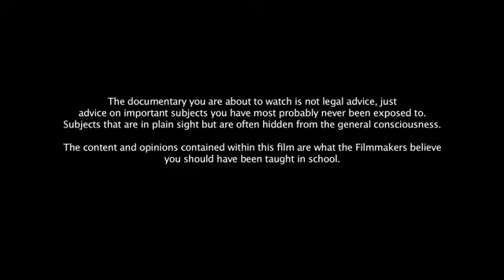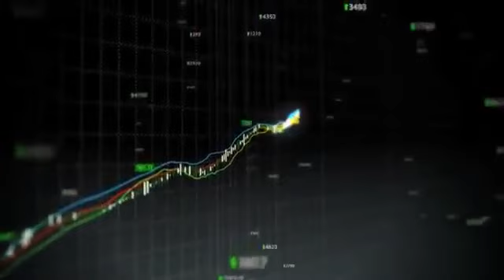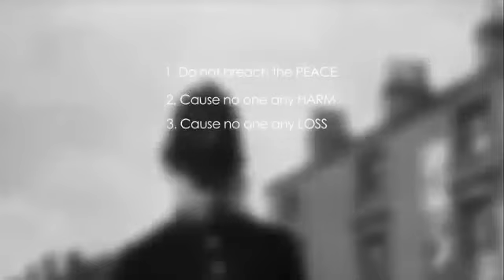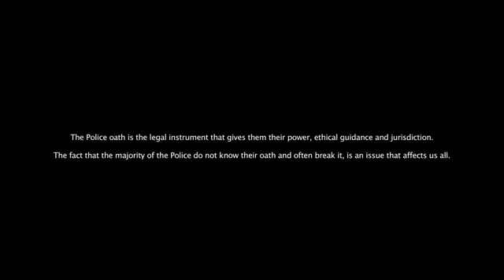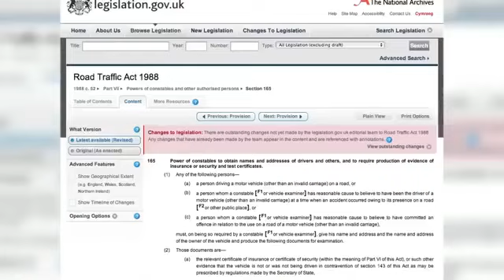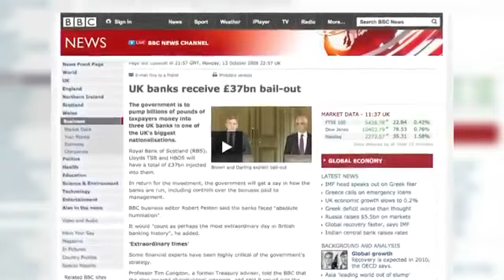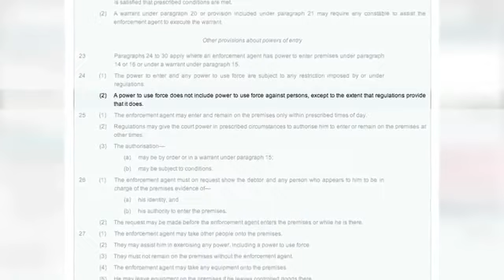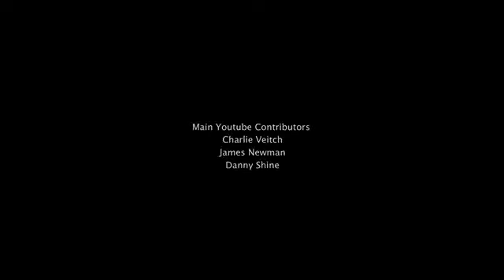Don't Be A Slave To The Matrix Documentary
The police and your rights